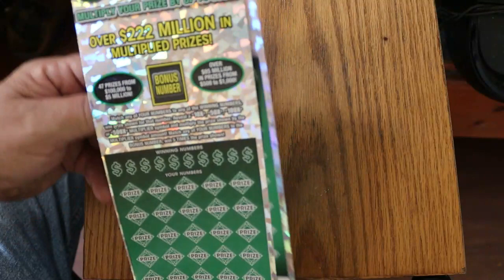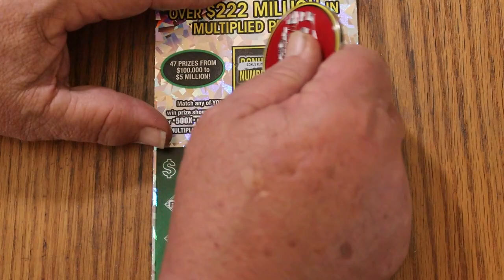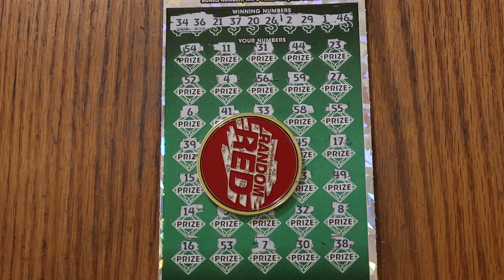JUST A PAIR OF $50 💥500X💥😎